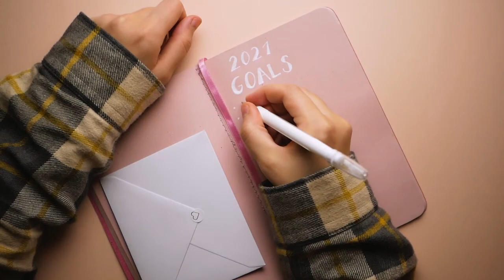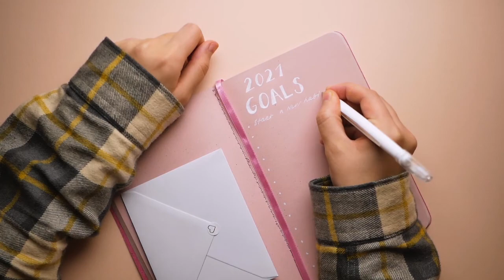Musictoattractmoney AbundanceProsperity RECEIVE UNEXPECTED MONEY in10 minutes (do this in 21 days!)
Musictoattractmoney Abundance Prosperity RECEIVE UNEXPECTED MONEY in 10 minutes ( do this in 21 days!)

recite this affirmation while listening to the music..

 - I am visualizing money
- I am visualizing prosperity
- I feel Rich
-i deserve prosperous life
- I can control money, money doesn't control me
- I am grateful for what I already have and
 for all that I receive now.
- I have more than what I need
- I have the power to attract money everyday
- I receive money happily now
- Money flows to me easily and increasingly

become a money magnet